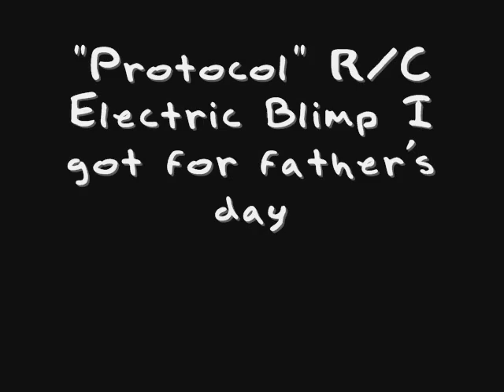Radio Control Blimp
This is an r/c blimp I got as a 1st father's day gift from my daughter.  It is a blast!  Cost $5 to fill up at the local florist.  Flies very nicely.